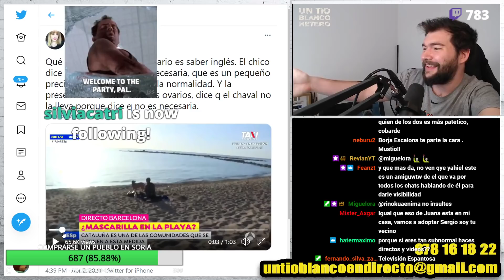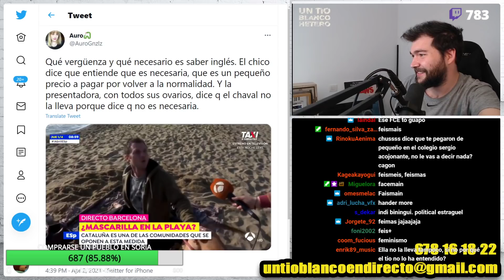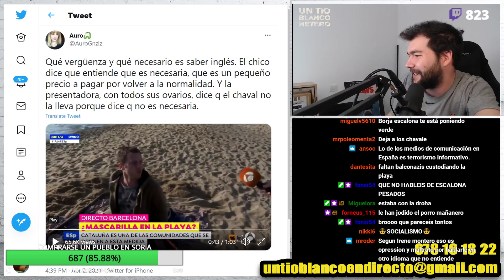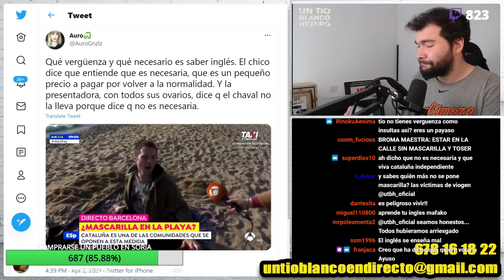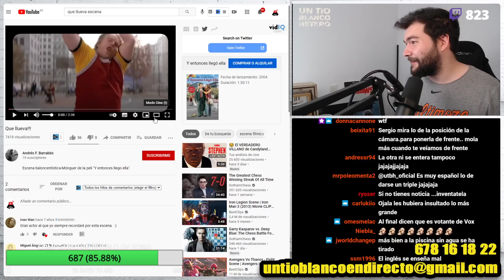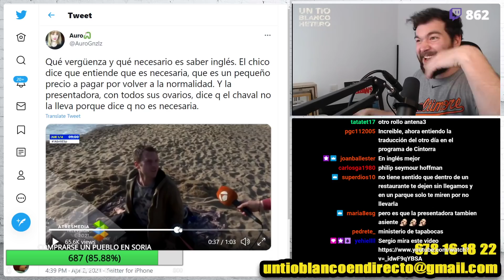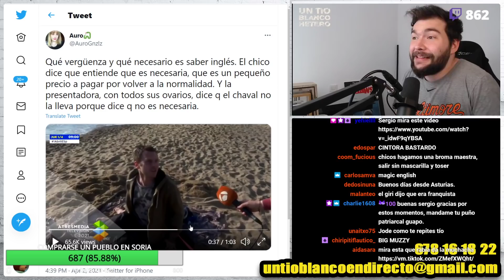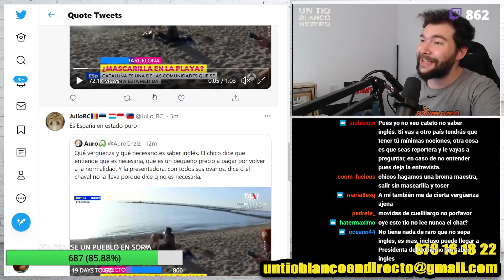Vergüenza en Antena 3: Reportajes y traducción simultanea | UTBED